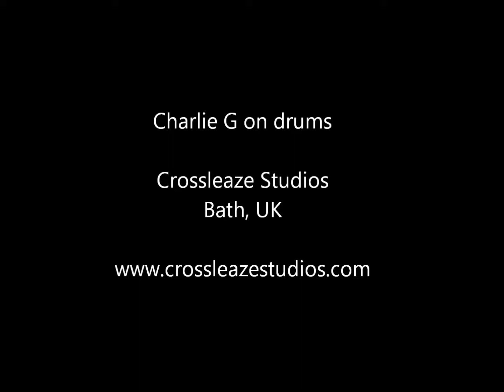Paradiddle Groove A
Drum pattern.  Paradiddle groove on ride. Paradiddle variant A